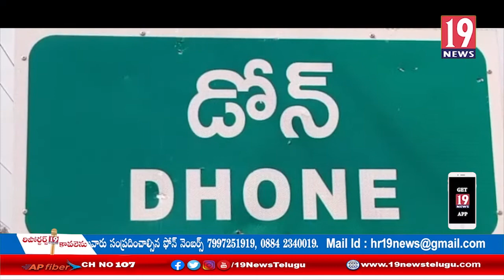# ఆన్ లైన్ క్లాసుల పేరుతో నారాయణ స్కూల్ ఫీజులు బాదుడు...KARNUL NARAYANA VEDHYA SAMASTHALU#